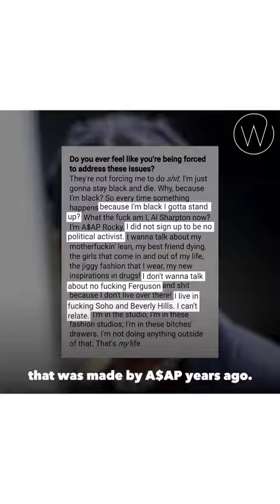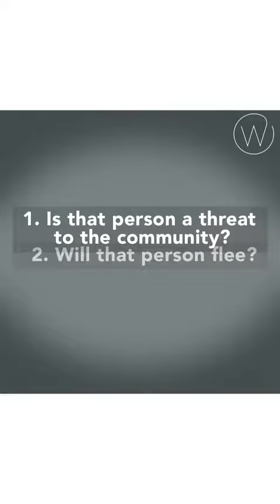free asap rocky